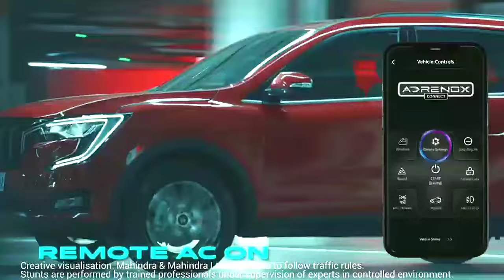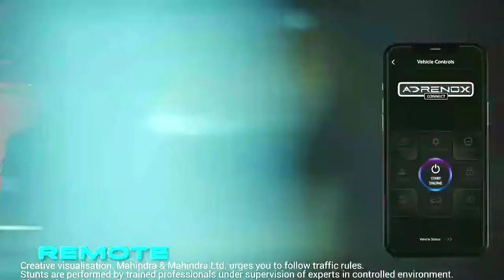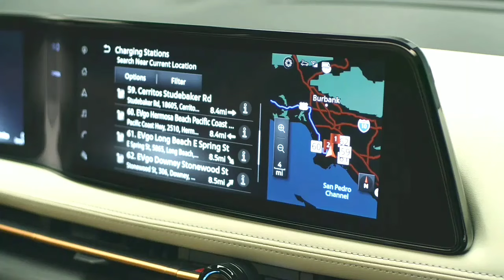upcoming cars in india 2024 | new cars launch details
mai Saurav Gupta, Welcome To Our Chennal SMART CAR REVIEW

About this video :
Dosto Aaj ke Ham Is Video Mein Baat karne Wale Hai UPCOMING Cars in india
KE bare Mai Ummeed Hai Aapko Ye Video Bahut Pasand Aayegi Thank You So Much .🙂

Topic Cover;
altroz facelift 2024
mg gloster facelift 2024
tata curvv 2024
creta n line 2024 price
Honda amaze 2024
Honda upcoming cars in india 2024
hybrid cars in india
maruti suzuki facelift 2024
new cars 2024
new cars 2024 india
new suv launch in india 2024
upcoming cng cars
new cars launch